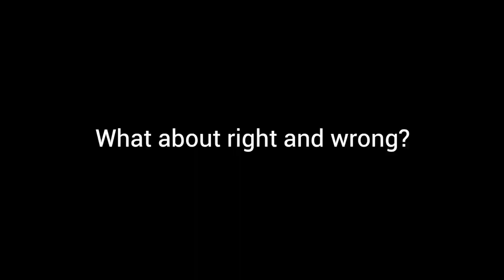S1:E6 | Ethics | George Ellis | Genexis 2019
Where do 'right' and 'wrong' come from? Does objective morality exist; Is 'wrong' always wrong? Where could objective morality come from? Does a purely materialistic worldview allow for objective morality? What - if anything - is at stake?

In the sixth film from Genexis 2019, Prof George Ellis explores the historical evidence for the seemingly implausible proposition that 2000 years ago a maverick preacher from Nazareth in Palestine died but then lived to tell the tale.

Genexis is a series of talks by world leading scientists and academics presenting simple evidence for a creator.

George Ellis is the Emeritus distinguished professor of complex systems in the Department of Mathematics and Applied Mathematics at the University of Cape Town in South Africa. He co-authored The Large Scale Structure of Space-Time with University of Cambridge physicist Stephen Hawking, published in 1973, and is considered one of the world's leading theorists in cosmology. He is an active Quaker and in 2004 he won the Templeton Prize. From 1989 to 1992 he served as president of the International Society on General Relativity and Gravitation. He is a past president of the International Society for Science and Religion. Prof Ellis is also Visiting Professor Physics Department, Oxford University 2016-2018 and visiting Professor of Complex Systems, Said School of Business, Oxford University 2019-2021. He is the author of several important books including "On the Moral Nature of the Universe: Cosmology, Theology and Ethics" (1996).

The 2019 live events took place in Coventry Cathedral.

Genexis will be returning in Autumn 2020

Genexis (noun): from the Latin for "meaning".

Genexis films can be accessed on our YouTube Channel

Genexis is an evidence based case for a creator God; a challenge to atheism based on scientific, philosophical and historical grounds.